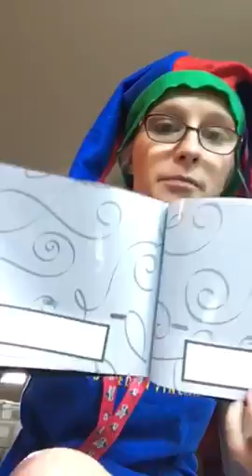My Jack ViD!!!